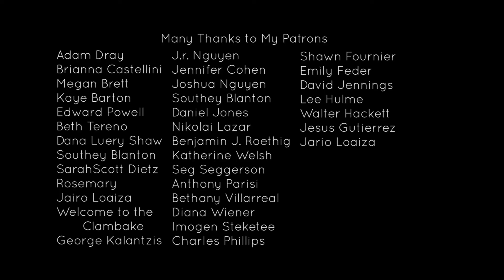When to break up? (sketch)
When is a good time to break up? Well... You DEFINITELY have to do it at the right time -- good luck.

This channel is about creating independent stories and series starring, written by, and produced by marginalized voices.